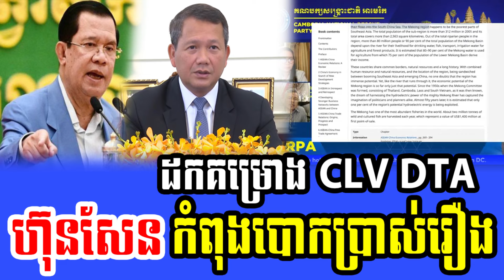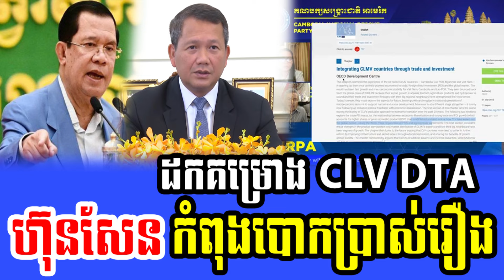Ry Kea and KimHun thit Discuss About Hun Sen Cancels CLV DTA Project